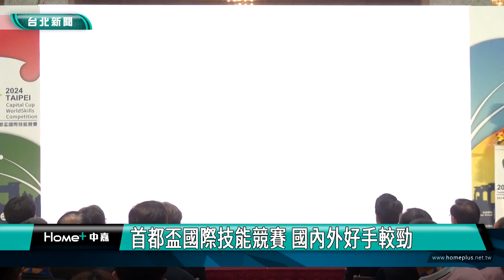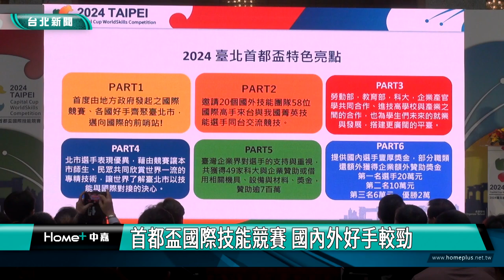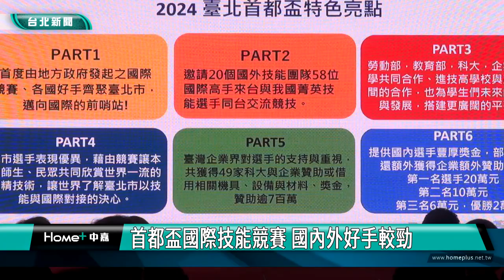蔣萬安|新聞|首都盃國際技能競賽 國內外好手較勁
首都盃國際技能競賽 國內外好手較勁
企業挹注豐富資源 重視技職選手舞台

台北市政府今年首度舉辦首都盃國際技能競賽，邀請9個國家共20支隊伍，與國內技職好手一同競賽切磋，總獎金價值超過700萬元，為參賽選手提供增加實戰經驗的寶貴舞台。

技職能力是台灣很重要的實力，台北市政府今年首度舉辦首都盃國際技能競賽，5月21到23號在南港高工舉辦，邀請9個國家共20支隊伍，國內外技職好手一同競賽切磋，競賽將分7個職業，彰顯北市對技職教育的重視。

競賽規劃冷凍空調、冷作、造園景觀、電子、商務軟體設計、工業機械及汽車板金7個不同領域的職類，角逐第一名選手可獲得20萬元、第二名10萬元、第三名6萬元。

競賽獲得了豐富資源挹注，有49家科大與企業支持，贊助或借用相關機具、設備與材料、獎金價值超過700萬元，展現台灣企業界對選手的支持與重視。